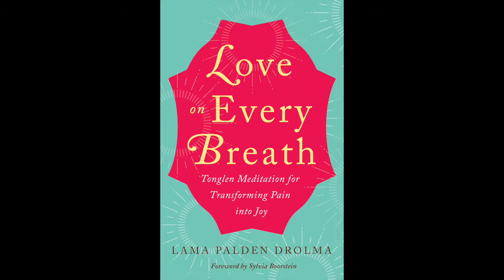Love on Every Breath - 3 Year Old Meditation Story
Lama Palden Drolma, author of Love on Every Breath discusses various aspects in relation to her upcoming book. A meditation that could change your life.

Interested in receiving Spiritual Coaching from Lama Palden?
to book a session.